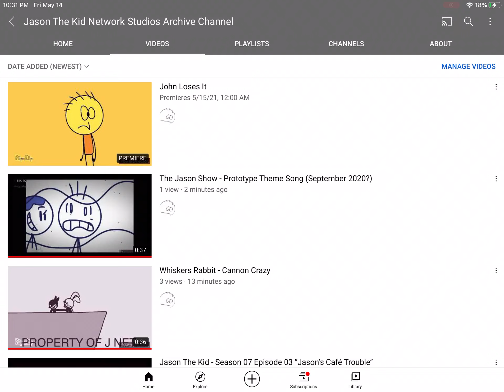You’ve heard it,you’ve seen it bois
The Lost episode is getting released finally ;)